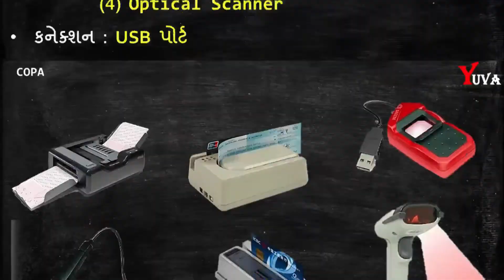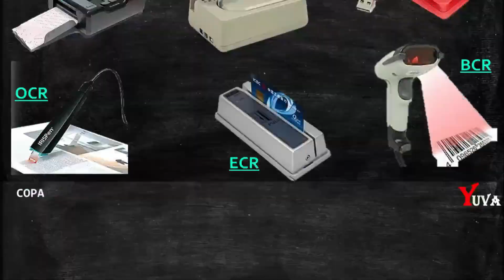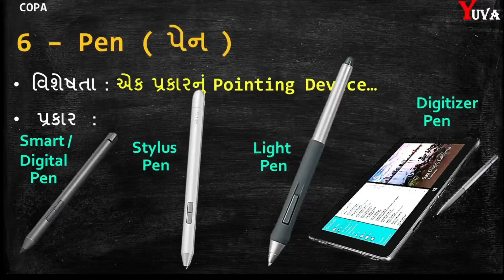T7.3 : COPA : Various devices use & their Features ( વિવિધ ઉપકરણોનો ઉપયોગ અને તેમની વિશેષતાઓ )- ITI